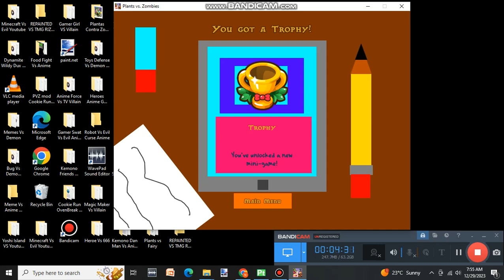Speed Up At Fast Anime